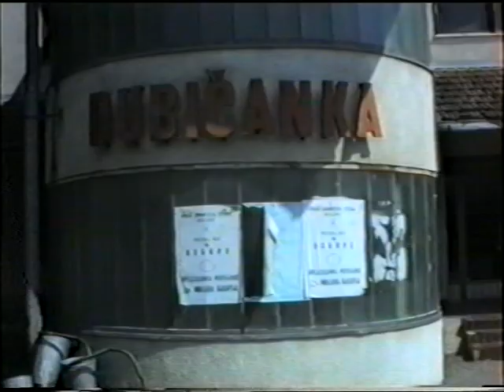UDVDR ogranak KUTINA - VRO OLUJA '95 g. 7A. dio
Kutinski branitelji u napadnom pravcu Hrvatska Dubica, u sastavu 125.Domobranske pukovnije Novska. 3.bojna ( nastala nakon demobilizacije  56.samostalne bojne HV Kutina).